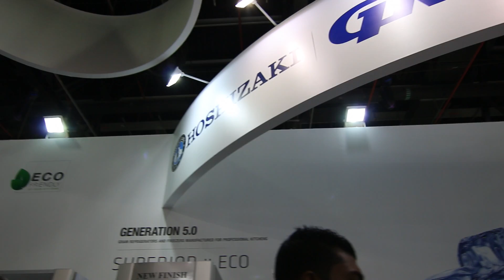Host Milano 2015 – Anuga 2015 – One Shot® Ice Cream & Frozen Yogurt Dispensing Systems!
We are now gearing up for the following trade shows and we hope that you can join us. No matter where you are, the One-Shot® ice cream and frozen yogurt pod dispensing system is coming your way.

Join us at Host Milano 2015 on the Hoshizaki Gram stand to try some amazing ice cream and frozen yogurt. You can also talk to our strategic partners about some amazing commercial refrigeration and ice making machine solutions.

Hoshizaki Gram – Commercial Refrigeration & Ice Makers
Stand H22 – L15
HOST Milano 2015
Milan
Italy

Plus this October we will be appearing at Anuga 2015 in Cologne, Germany with our strategic partners at La Venezia. Pop over to the stand to try out their awesome range of ice cream and frozen yogurt (tasting their frozen desserts is a real must).

La Venezia
Hall  4.1 – Isle 021
Anuga 2015
Cologne
Germany

70 Churchill Square Business Centre
Kings Hill
Kent
ME19 4YU
England